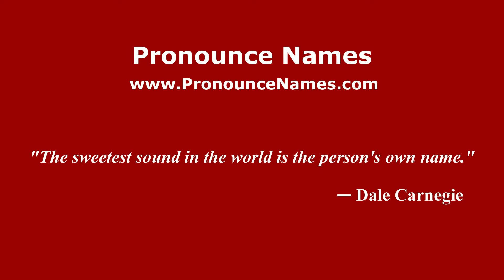How to pronounce Tichy (Germany/German) - PronounceNames.com